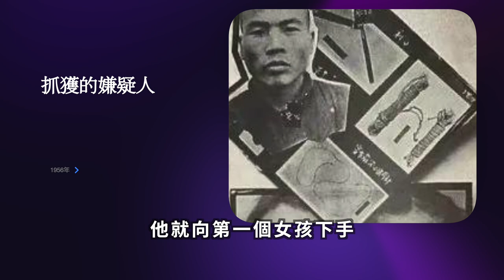1955年第一奇案，6名兒童骨骸被發現縫嘴封口，奇案背後竟然是一劑離奇藥方！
這起發生在五十年代的杭州杀人案兇手專選幼女下手，並割肉取血的變態食人魔，兒童骨骸被驚悚發現縫嘴封口，鳳凰山警民大搜索萬人搜山圍捕山中兇手發現其信偏方治病殺童取陰，這起杭州殺人案終被判處死刑。
這個案子也是當時許多人兒時陰影，兇手疑心精神異常經過精神鑑定後發現，僅僅是因其愚昧迷信，害怕被害女童魂飛魄散後的怨氣纏身幽靈復仇，怕被鬼差勾魂索命，因幼童不識字又害怕死後到鬼門關告狀，所以縫嘴封口防告狀。
人面獸心的連環兇殺案罪犯相信江湖郎中說的，鼻竇炎吃人肉喝人血喝血補身就可治愈，在犯下驚心動魄的血腥犯行後，杭州殺童案罪犯卻雙對受害者縫嘴阻冤魂去鬼門關前告狀，害怕陰司衙門冥府判官的幽冥審判，兇手終被行刑槍決，甚至因受害者冤屈難伸，不管是否真有鬼魂控訴，恐怖殺人魔被判處死刑後還落到無人認屍的地步。

00:00 - 事件發現的時間
02:40 - 發生地所處的位置
04:10 - 深入發掘出更恐怖的細節
07:43 - 找到嫌疑人
09:26 - 連環兇手交待殺人原因
12:40 - 更多細節公佈
13:49 - 這個細節是防止被害人告陰狀？